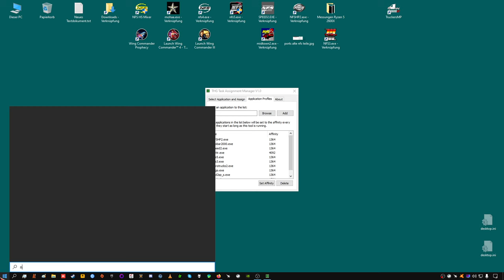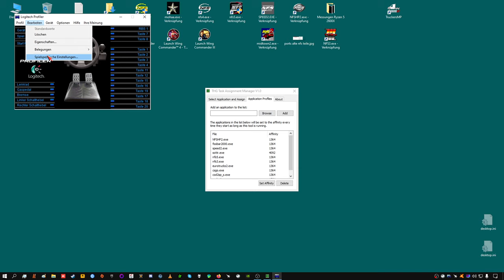Streamrecord part 11 Longplay NFS Porsche Unleashed widescreen